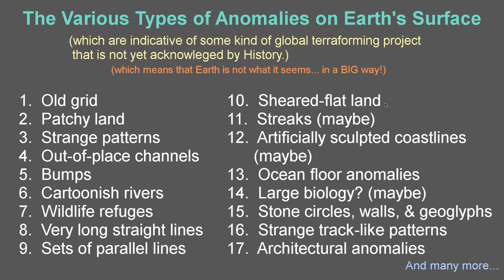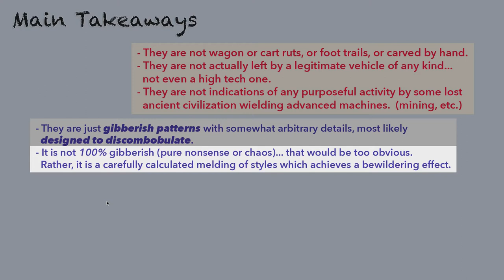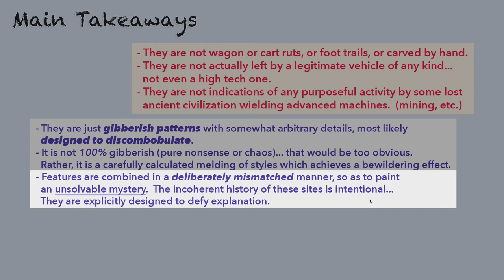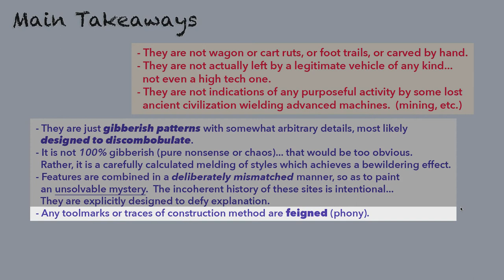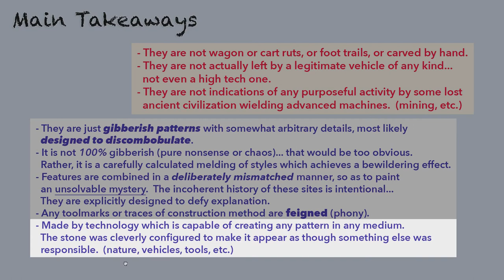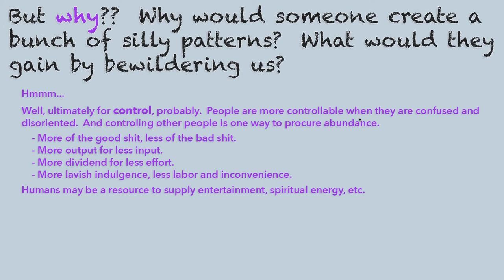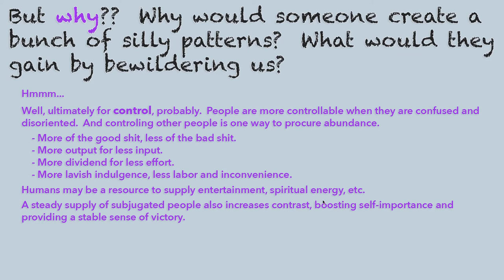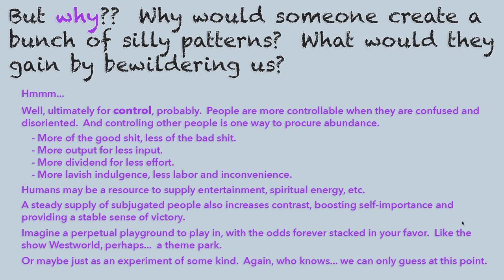"Track-like Patterns" (p.1) - The Various Types of Anomalies on Earth's Surface